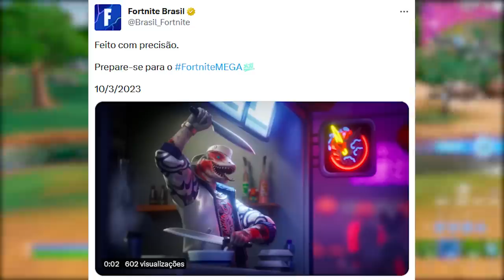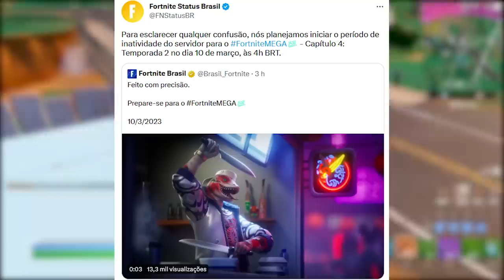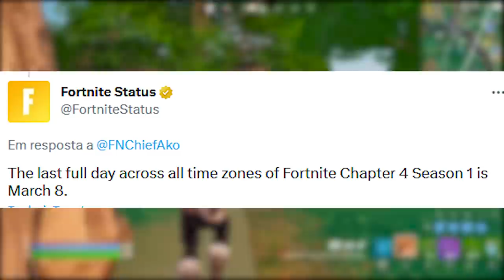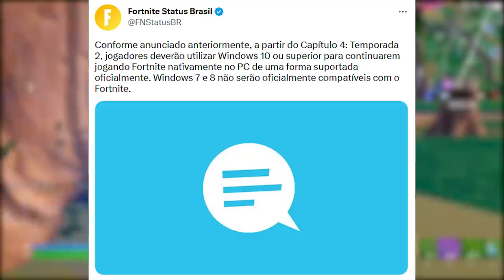PRIMEIRA VISÃO DO PASSE DE BATALHA TEMPORADA 2...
Fala gurizada, nesse vídeo comento sobre skins passe de batalha temporada 2 Fortnite, data nova temporada e mais. Espero que gostem :)

Programa para editar: Adobe Premiere